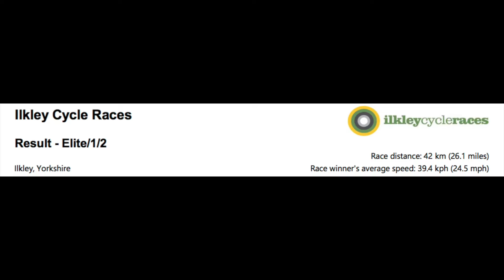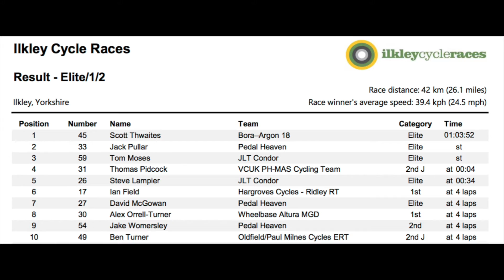Ilkley Cycle Races Elite Men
Ilkley Cycle Races
Elite Men full highlights
Ilkley Cycling Club.

The largest Cycling Club in the UK with over 1000 members

From Recreation to Racing. ICC